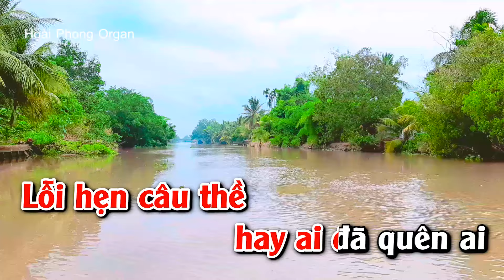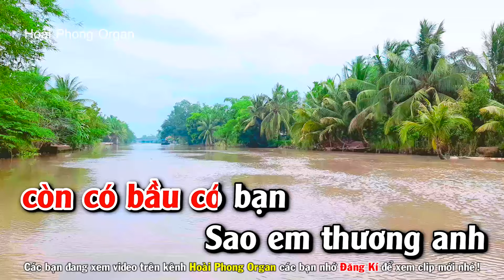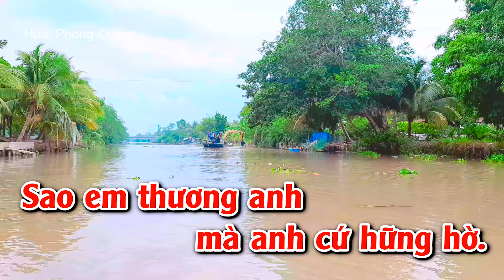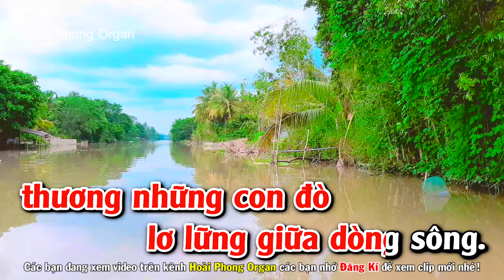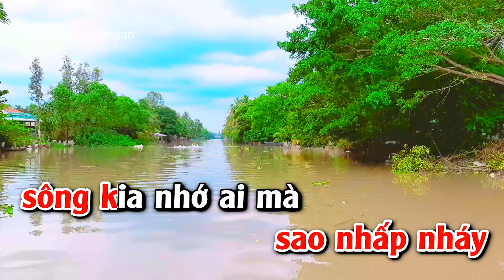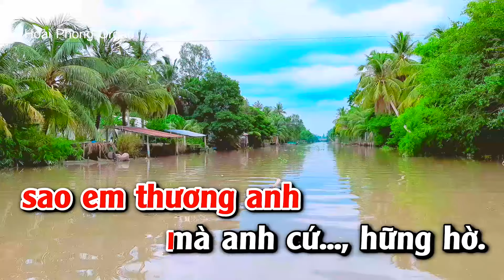Karaoke Bến Hẹn Tone Nữ Nhạc Sống Dể Hát | Hoài Phong Organ